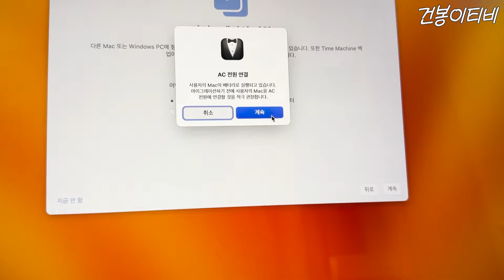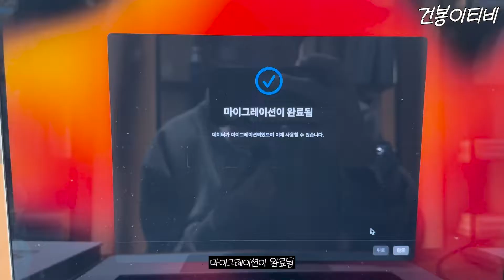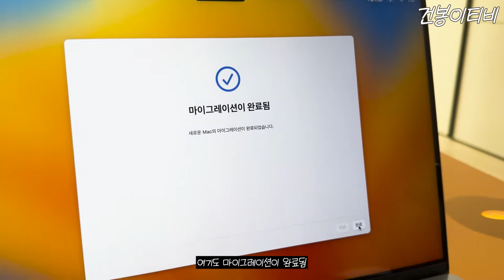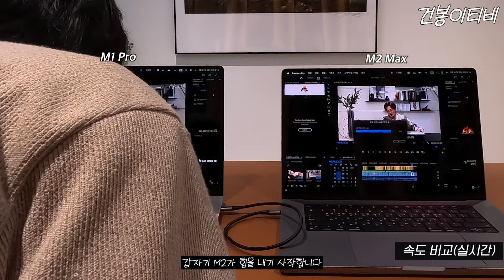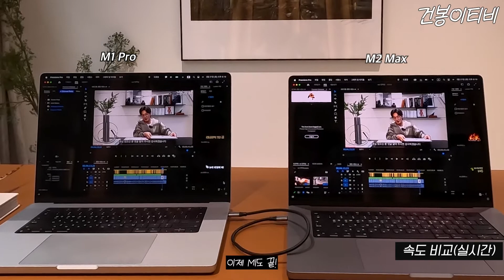애플 맥북 프로 M2 Max M1 Pro 마이그레이션 & 속도 비교